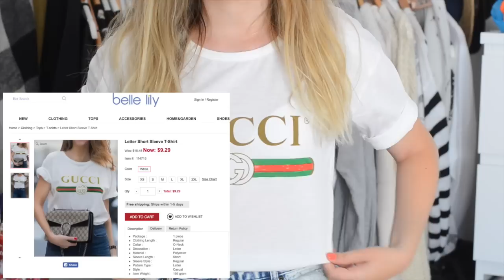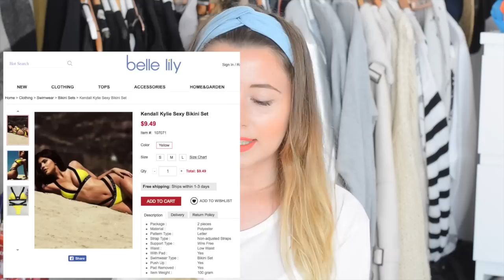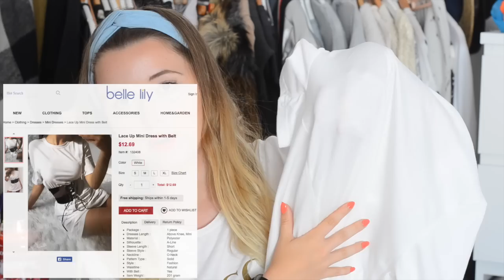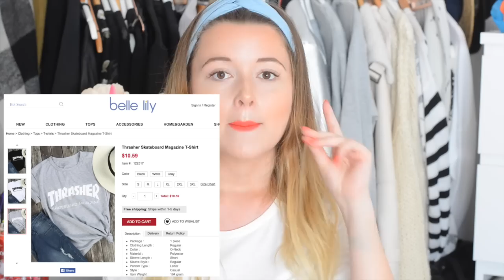CE QUE TU COMMANDES SUR UN SITE CHINOIS VS CE QUE TU REÇOIS VRAIMENT : bellelily | BeYourself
Hello, nouveau concept de vidéos sur ma chaîne ! Je teste le site Bellelily !

LES LIENS :
Taille : S